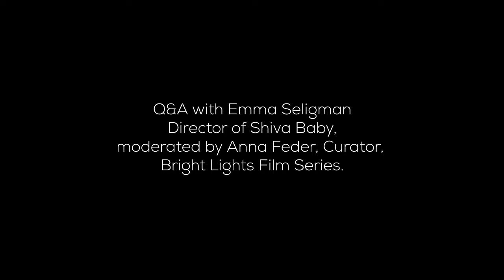Shiva Baby Q&A: BJFF2020 Conversation with director Emma Seligman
Conversation with Director Emma Seligman at the 32nd annual Boston Jewish Film Festival. Moderated by Bright Lights Series programmer Anna Feder Saturday on November 7, 2020.